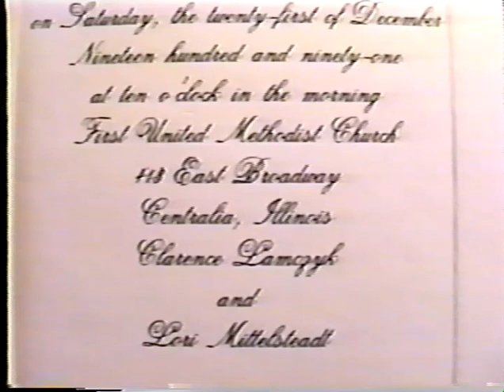Jerry and Lori's Wedding 01 The Ceremony (plus photos) (Original 1991 VHS Edit)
Chapter Breaks
00:00:00 Opening Photo slideshow "Always" - Atlantic Starr
00:03:00 Lighting candles (balcony camera) Randy and Danny Wilder
00:04:50 Fred and Whitney
00:08:20 Wedding ceremony begins
00:19:05 Jerry and Lori exchange vows
00:24:30 Wedding party recessional
00:25:45 Wedding portraits
00:30:45 Signing wedding certificate
00:34:50 Photo slideshow "Always" - Atlantic Starr
00:38:28 End

My beautiful niece recently got married. She asked if I had any photos from her father and mother's wedding. Of course I do! I shot all of the photos and video I'm not in. It will take me a little while to scan the negatives and re-edit the video but you can see my original VHS edit here. I created this video as one of my wedding gifts for Jerry and Lori.

I shot this this video using two VHS video cameras. One camera actually had the VHS tape within the camera. The other had to be plugged into a VHS video player. The stills were shot with a Canon 35 mm camera and those developed prints were recorded with a VHS video camera.

Naturally, the quality is pretty low due to the technology of the time. I hope to re-edit the video with modern technology soon. I think that will seriously improve the quality. But at least you can see the event in this VHS format.
Arizona Andersons, 1991